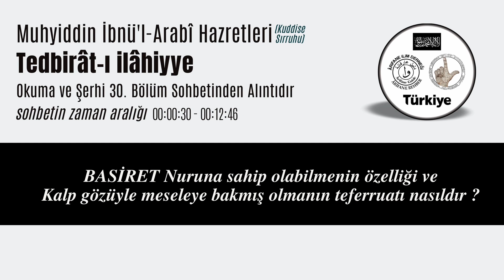BASİRET Nûruna sahip olabilmeninve Kalp gözüyle meseleye bakmış olmanın teferruatı nasıldı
BASİRET Nûruna sahip olabilmenin ve
Kalp gözüyle meseleye bakmış olmanın teferruatı nasıldı

Not: Muhyiddin İbnü'l-Arabî Hazretleri (K.S)  Ekolü Üzere Tasavvuf Sohbetidir.
Not: TEDBÎRAT-I İLÂHİYYE ve  TEDBÎRAT-I İLÂHİYYE Sohbetleri 'Ahmet Avni Konuk'un Tercüme ve Şerh ettiği kitaptan alıntılanarak hazırlanmıştır. Dolayısıyla Ahmet Avni Konuk'un kendi kanaatini içeren açıklamaları olağandır. İlgili kardeşlerimizin dikkatine.

Salı günleri, sohbetlerimize katılmak isteyen kardeşlerimiz için ikametgahımız.

Arifane İlim Derneği (Dergâhı)

Yıldırım İlçesi, Emirsultan Mahallesi, Doyuran Caddesi
Akal Çıkmazı No :2 Daire : 1-2-3 Bursa
(Emirsultan Camii Çaprazında)